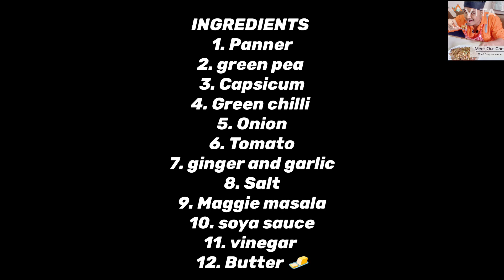How to make restaurant style chilli panner | चिल्ली पनीर | Easy chilli paneer recipe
Chilli Paneer Recipe (Restaurant Style)
Swasthi's Recipes

Chilli Paneer is an Indo-Chinese appetizer where crisp batter fried paneer is tossed in slightly sweet, spicy, hot and tangy chilli sauce. While Garlic and green chilies bring in hot & pungent aroma, various sauces like chilli sauce, soya sauce and vinegar are used to impart some Chinese flavors.

ingredients
1. Chilli - 7 pis
2. panner - 500 gm
3. Green pea - 1/2 baul
4. Capsicum - 2 pis
5. Oil
6. Tomato - 1 pis
7. Ginger and garlic - 100 gm
8. salt - acording to you test
9. Maggie masala - 1 pis
10. Soya sauce
11. Vinegar
12. Butter -200 gm